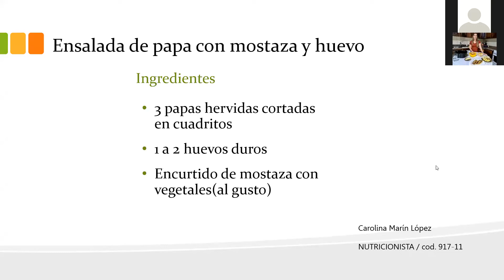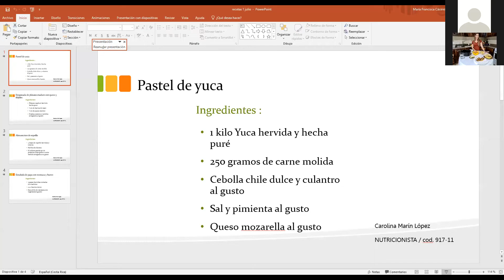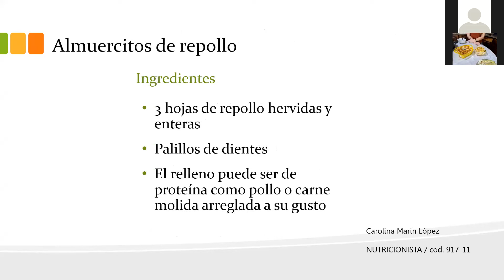Clase de cocina en vivo con ingredientes de la región Brunca Nutricionista Carolina Marín